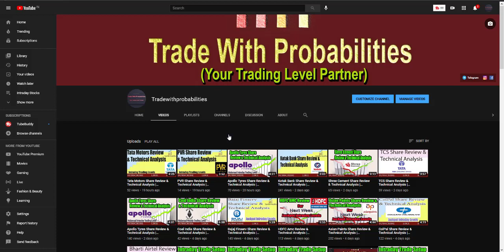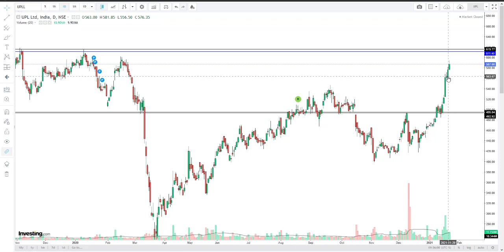Upl Share Review and Technical Analysis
UPL Share Review & Technical Analysis | tradewithprobabilities | 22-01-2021

In this video I'm doing complete technical analysis of UPL  stock.

upl share
upl share today
upl stock market ka commando
upl stock results
upl limited stock